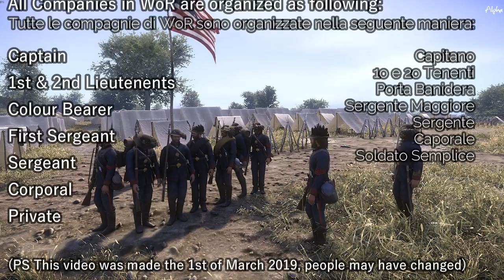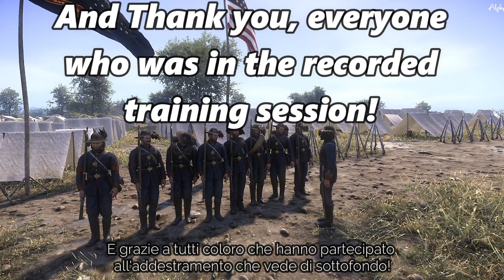39th NY Co. A TRAINING SESSION (English & Italian)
The 39th NY Co. A is welcoming anyone who wishes to join! Just write in our Steam group and we'll answer in no time!